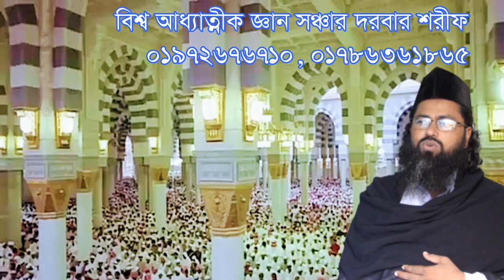সাহাবাদের সাথে মিথ্যা বললেন নবী,sahabader sate mitta bollen nobi